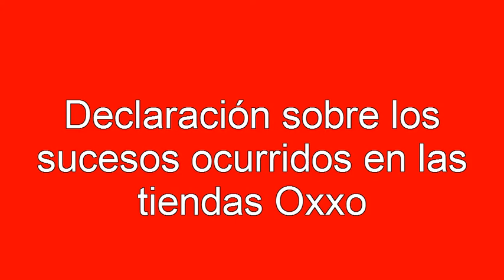Declaración sobre lo ocurrido en las tiendas Oxxo en Tula y Tizayuca.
Cuauhtémoc Granados Díaz, director general de Averiguaciones Previas de la PGJEH dio declaraciones sobre las lineas de investigación que se siguen sobre los actos bandalicos en las tiendas de la cadena comercial Oxxo en Hidalgo.